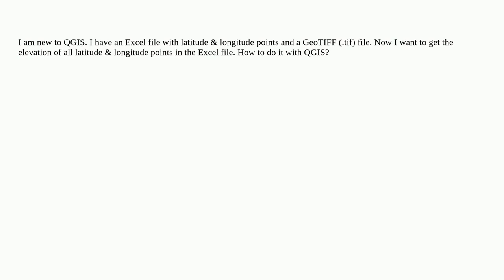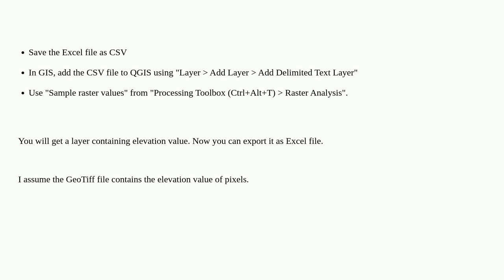Gis: Elevation from TIFF file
Elevation from TIFF file

A special thanks goes out to the awesome community

  qgis dem elevation